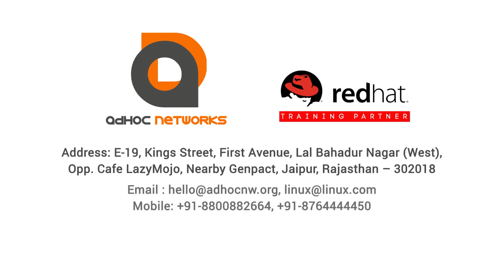ADHOC NETWORKS is an outmatch training organisation in Jaipur.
Summer Intern 2018 Jagrati sharing about her experience with Adhoc Networks.